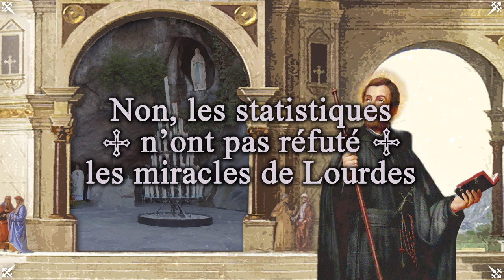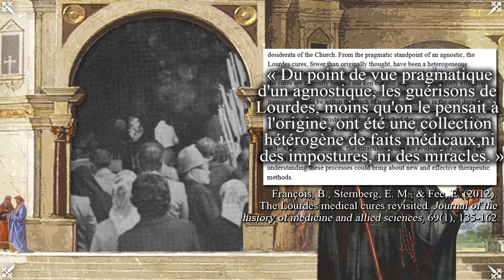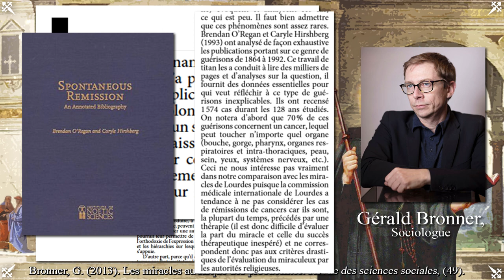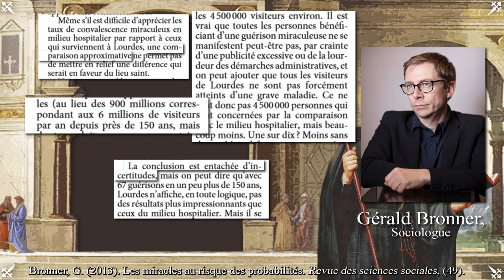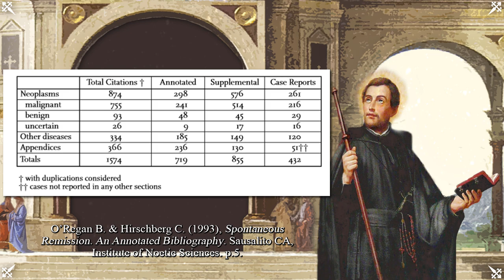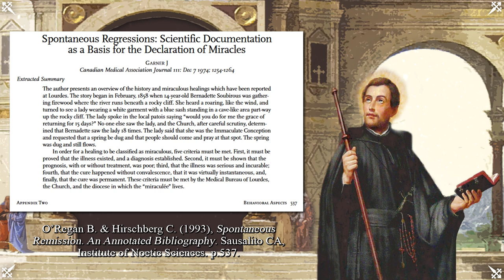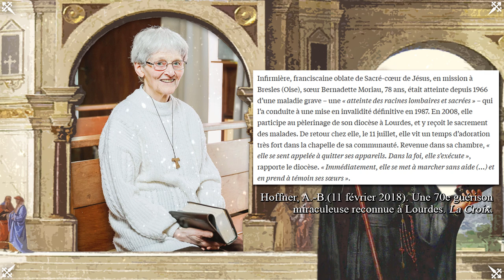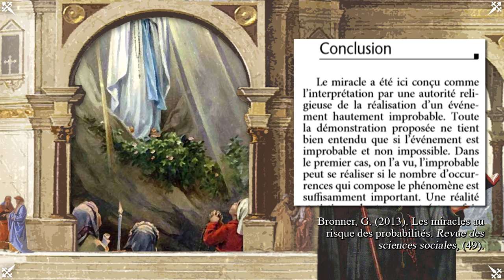Non, les statistiques n'ont pas réfuté les miracles de Lourdes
Cette vidéo éclairera une objection faite aux miracles de Lourdes, émise par un sociologue, en ce qui concerne la fréquence statistique des guérisons qui y sont constatées. Celle-ci consiste à dire que les guérisons de Lourdes n'ont rien de miraculeuses, car les guérisons sans raison apparente, qu'on nomme rémissions spontanées, y seraient tout aussi fréquentes qu'ailleurs et que tout serait donc explicable par une chance hasardeuse qu'un patient guérisse. Mais nous verrons que cet argument n'a aucun fondement empirique solide et qu'il n'est de toutes façons pas pertinent vis à vis du concept de miracle.

Intro: 00:00
+ Que sont vraiment les miracles de Lourdes? 0:40
+ L'argument statistique: 3:37
+ Les biais de l'argument: 5:23
+ La définition catholique des miracles: 11:01

Sources, avec nos remerciements:
1. L'histoire des apparitions de Lourdes:

Bonus:
1. Liste des guérisons de Lourdes: